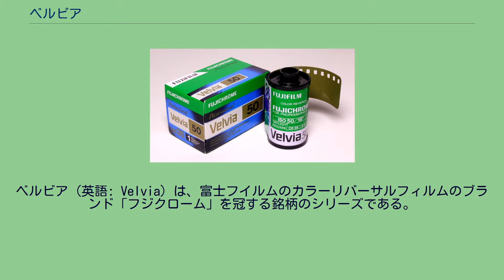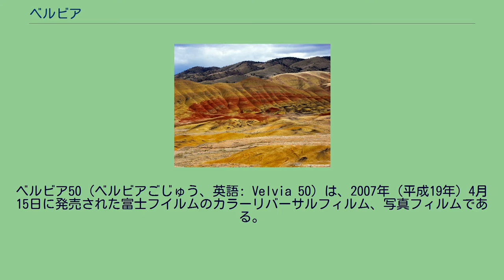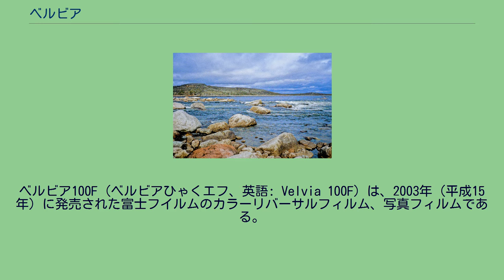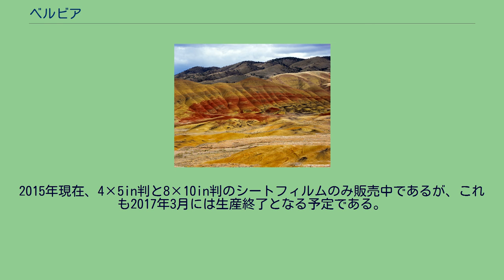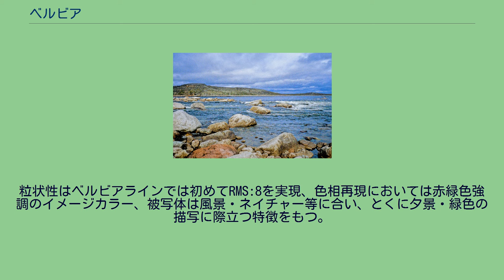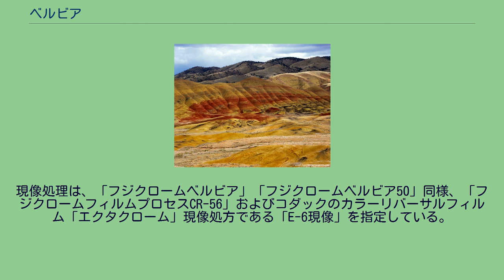ベルビア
ベルビア（英語: Velvia）は、富士フイルムのカラーリバーサルフィルムのブランド「フジクローム」を冠する銘柄のシリーズである。
1990年（平成2年）3月、フジクロームベルビア（デイライトタイプ、ISO50）の製造販売を開始した。
1983年（昭和58年）3月に発表された「ニューフジクローム」のうち、「フジクローム50プロフェッショナルD」（デイライト、感度ISO50）が、同製品に先行する同一ISO感度（ISO50）、同一色温度（デイライトタイプ）のカラーリバーサルフィルムである。
2003年（平成15年）6月、「フジクロームベルビア」に加えて、フジクロームベルビア100Fおよびフジクロームベルビア100を発売、ベルビアは3タイプとなる。
1978年（昭和53年）10月発売の「フジクローム100プロフェッショナル タイプD」（デイライト、ISO100）、1983年3月発売の「フジクローム100プロフェッショナルD」（デイライト、感度ISO100）が、これら2製品に先行する同一ISO感度（ISO50）、同一色温度（デイライトタイプ）のカラーリバーサルフィルムである。
同年6月、欧州映像音響協会（EISA）およびテクニカル・イメージ・プレス・アソシエーション（TIPA）で、「フジクロームベルビア100F」が受賞する。
同年6月、フジクローム系では「アスティア100F」も発売されており、開発者たちは「ベルビア100F」「ベルビア100」「アスティア100F」は、「色再現性」「像構造画質」「画像堅牢性」の3点を飛躍的に進化させたカラーリバーサルフィルムであると述べている。
2006年（平成18年）2月、「フジクロームベルビア」は、一部原材料の入手困難のため製造中止する。
「フジクロームベルビア100F」および「フジクロームベルビア100」のみの販売となる。
2007年（平成19年）3月15日、「フジクロームベルビア」の後継製品としてフジクロームベルビア50を発表、120フィルムと220フィルム、シートフィルムの4×5in判、8×10in判、5×7in判、4×5inクイックロードの販売を翌4月15日から開始した。
同年11月22日には、「フジクロームベルビア50」135フィルムの製造販売開始を発表、12月16日に発売した。
同年4月、東京・銀座に「ベルビア」の名を冠した商業テナントビル「銀座Velvia館」（東京都中央区銀座2-4-6）がオープン。
同地は、1949年（昭和24年）から1969年（昭和44年）までの間、富士フイルム（当時富士写真フイルム）の本社所在地であった。
2010年（平成22年）4月1日、富士フイルムは、同日改正された化学物質の審査及び製造等の規制に関する法律（化審法）で、ペルフルオロオクタンスルホン酸（PFOS）が第一種特定化学物質に指定されたことを受け、同成分を含有した製品を同日現在は製造していないこと、および過去には製造していたもののリストを発表した。
ベルビアに限っていえば、「フジクロームベルビア」の2000年9月-2006年2月製造分、「フジクロームベルビア50」の2007年2月-2010年2月製造分に、それぞれPFOSが含有されていることを明らかにした。
ベルビア50（ベルビアごじゅう、英語: Velvia 50）は、2007年（平成19年）4月15日に発売された富士フイルムのカラーリバーサルフィルム、写真フィルムである。
ベルビア50で撮影したスライド写真。
同製品は、2006年（平成18年）2月に販売中止した「フジクロームベルビア」の後継製品として、翌2007年に発売された。
「フジクロームベルビア」の入手困難となった原材料の代替物を開発し、「フジクロームベルビア」に近いフィルムを実現した。
粒状性はRMS:9であり、色相再現においては赤緑色強調のイメージカラー、被写体は風景・ネイチャー等に合い、とくに夕景・緑色の描写に際立つ特徴をもつ。
蛍光灯適性はグリーンにかぶりやすい傾向がある。
タングステン光下では、「富士色温度変換フィルターLBB-12」、あるいは「ラッテンフィルターNo. 80A」を必要とする。
ロールフィルムについては、135フィルムでは厚さ0.127mm、120・220フィルムでは厚さ0.098mmのセルローストリアセテートを支持体とし、4×5in判（シノゴ）、5×7in判（ゴシチ）と8×10in判（バイテン）のシートフィルムでは、厚さ0.175mmのポリエ...